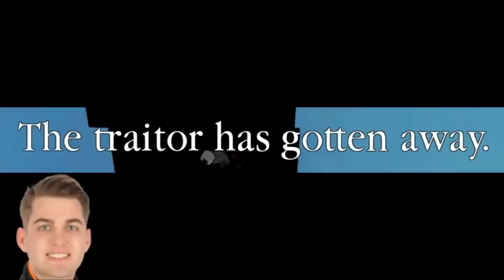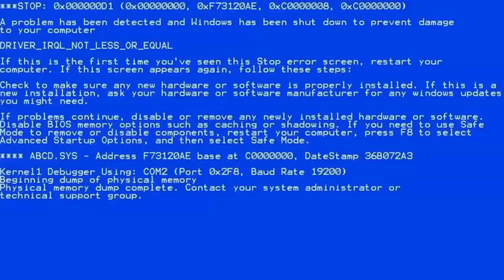ROBLOX PIGGY FUNNY MEME MOMENTS!! [COMPILATION]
ROBLOX PIGGY FUNNY MEME MOMENENTS COMPILATION !!!

ABOUT Piggy:

Piggy Is A Horror Game still in testing phase! The Game Are Created In 1/23/2020
. Created by MiniToon, as a parody of: Peppa Pig and Granny.
The Goal Of The Surviver is To Escape Of The House (U Have 10 Minutes).
Now The Game Have 5.4B+  Visits. 6 players are the maximum number of any server in piggy.

Controls:
Pick up items / Use items - Click (Computer), Tap (Mobile) or Right Trigger (Controller)
Crouch / Place trap - CTRL (Computer), Tap (Mobile) or B (Controller)

The Player Can Play 12 Chapters:

Chapter 1: House
Chapter 2: Station
Chapter 3: Gallery
Chapter 4: Forest
Chapter 5: School
Chapter 6: Hospital
Chapter 7: Metro
Chapter 8: Carnival
Chapter 9: City
Chapter 10: MALL
Chapter 11: Outpost
Chapter 12: Plant

as a player you can use the items to unlock more places in the room, To finish the chapter.
When you see Piggy you have to run away from him because only he can prevent you from escaping.
You can knock out Piggy using special items found at specific locations. Elsewhere, you shouldn't go through the piggy traps

GAMEMODES:
gamemodes only players can vote, at the moment there are 5 gamemodes, you have four choices, because Infection and Traitor Change sometimes

BOT:
the bot is a kind of console-controlled player, the bot cannot set traps, and he goes to the nearest person

PLAYER:
In this gamemode, a player is chosen to become Piggy. He Can Set Traps (he spawn at 9:30).

INFECTION:
In Infection Mode, A Player Is Randomly Selected To Be Piggy. When She kill A Surviver.
when the piggy kills a survivor he turns into a piggy (if a survivor is killed by mr p, cut in half by laser or killed in acid it does not turn into a piggy)

TRAITOR:
In Traitor Mode A Random Player Are chose to be the Traitor But No One Know This. Be careful if you are Traitor because piggy can still kill you. The Traitor can set traps.
The Traitor cannot pick up weapons, But he gets a knife at 9:00 and can kill other survivors.

CUTSCENES:
All The Chapter Have A Cutscenes. When U Escape A Chapter For The First Time U Get A Badges.

In The Shop U Can Buy Skins For Your Piggy Characters. You can buy traps that help you more than the simple ones